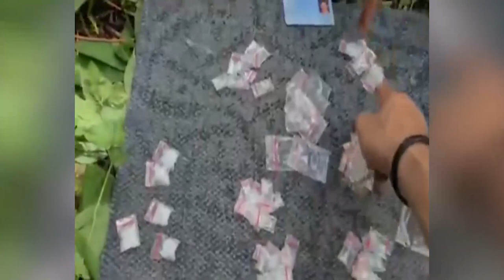PENYEBAR GARAM ALUS DITANGKAP DI SIAK HULU